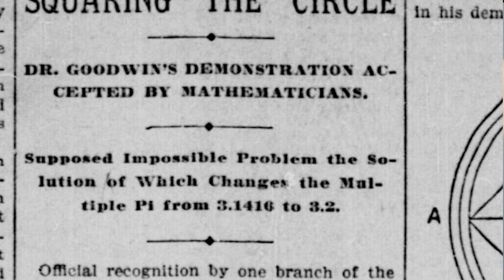How Indiana Tried To Change The Laws Of Mathematics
When the math doesn't fit your equation, you can always just change the math. Here's the story of how Pi almost legally became 3.2 by law in the state of Indiana.